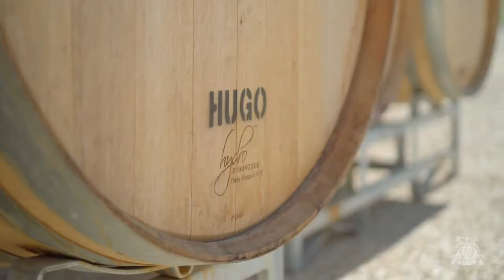Hugo Reserve Shiraz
Hugo Wines Premium Reserve Shiraz